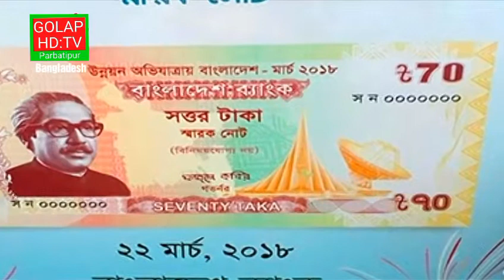নতুন টাকা ৭০টাকা